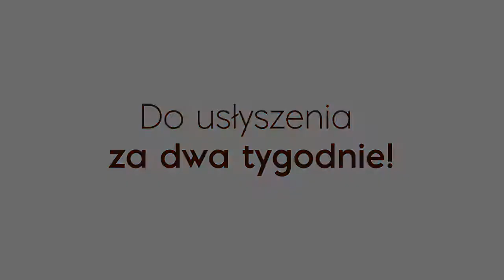Programowanie aplikacji mobilnych w cross platform - warto się uczyć? | Piątki po deployu #21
Zanim stworzysz aplikację mobilną, musisz zadać sobie jedno bardzo ważne pytanie: native, PWA, a może cross-platform? W dzisiejszym odcinku skupimy się na ostatnim wyborze. Porozmawiamy o wadach i zaletach podejścia wieloplatformowego, a także tym, co Flutter ma do zaoferowania programistom.

Naszym gościem jest Paweł Ławiński, Senior Mobile Developer & Engineering Manager w Merixstudio.
[0:00] - Programowanie aplikacji mobilnych
[2:05] - Dlaczego programiści aplikacji w native mają opory przed cross-platform?
[4:30] - Czy cross-platform zdominuje programowane aplikacji mobilnych?
[7:10] - Jakie są zalety programowania w cross-platform?
[8:04] - Wady programowania w cross-platform.
[12:04] - Jak długo może trwać przejście z native na cross-platform dla programisty?
[16:20] - Czy jest sens przechodzić na cross-platform, by porogramować aplikacje tylko na jedną platformę?
[18:20] - Jakie są techniczne różnice między rozwiązaniami natywnymi a cross-platform?
[23:15] - Jak wygląda deployment aplikacji cross-platformowych i o czym warto pamiętać?
[25:30] - Narzędzia do debuggowania i analizy aplikacji w native i cross-platform.
[26:15] - Szybkość programowania - czy szybciej zrobimy aplikację w cross-platform czy w native?
[27:40] - W jaki sposób najlepiej przejść z native na cross-platform?

Wolicie słuchać niż oglądać? Nie ma sprawy, wpadajcie na Spotify i Apple Podcasts!

Zapraszamy też na naszą grupę na Facebooku!